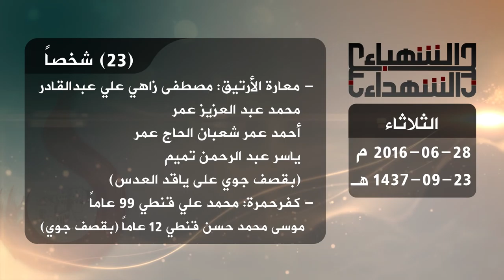حصيلة الشهداء في حلب 28 6 2016